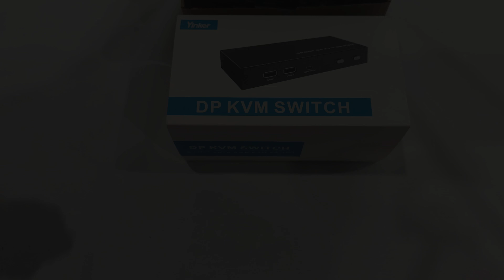How To Setup DP KVM Switch? || Yinker 2 Port DP KVM Switch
How To Setup DP KVM Switch?  ||
This video introduces the Yinker 2 Port DP KVM Switch and show you how to install your DP KVM Switch.
If you want to switch from 2 PCs as you like?
Yinker 2 Port DP KVM Switcher Must one of your best choose!!
This amazing device allows you to manage 2 computers by only 1 monitor, keyboard, and mouse, making it a great tool for multiple computer users. This 4K 60Hz HDMI KVM Switch is a great way to keep your work running smoothly.
So be sure to check out Yinker 2 Port 4K 60Hz DP KVM Switcher today!

Yinker KVM Switch Series are available at Amazon, click here to browse:

2 Port HDMI KVM Switch
4 Port HDMI KVM Switch
8 HDMI KVM Switch
16 VGA KVM Switch

00:00 Intro 2 Port DP KVM Switch
00:06 What's inside the package?
00:33 How to connect and switch?